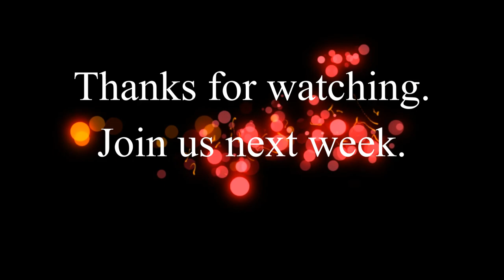Apologetics with Steven O'Keefe - Part 2 - All About The Grace -Episode #3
Steven O'Keefe talks about the three anchor points that kept him Catholic.